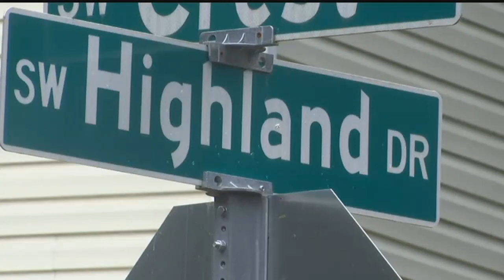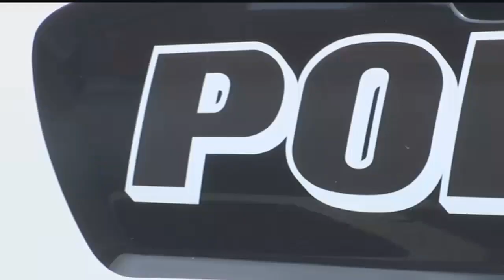Cleveland police chief provides officer support after 15-month-old's death